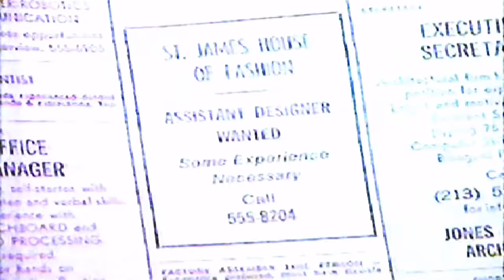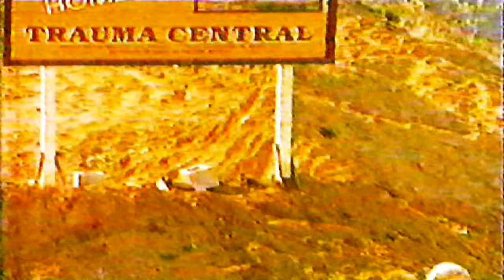The Bradys #3 Bottoms Up